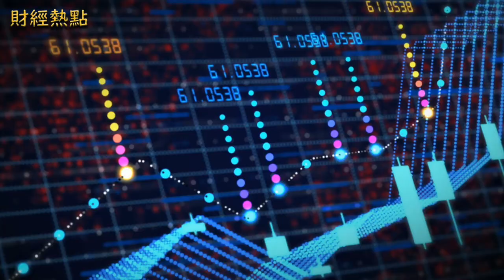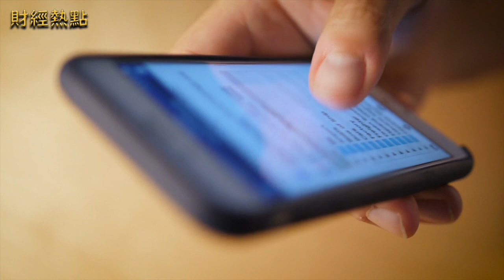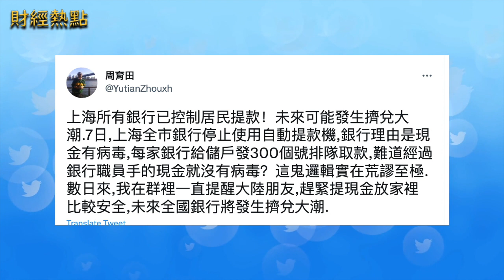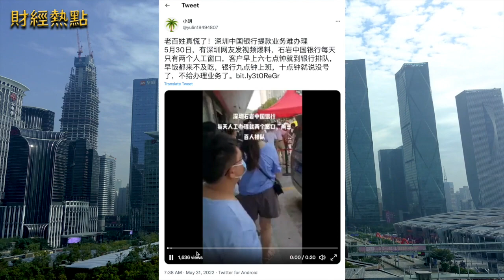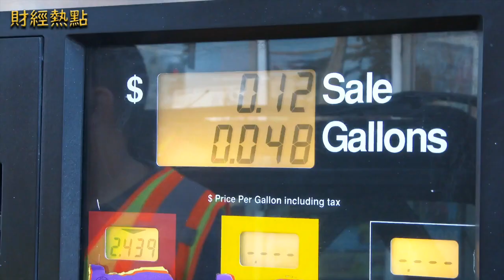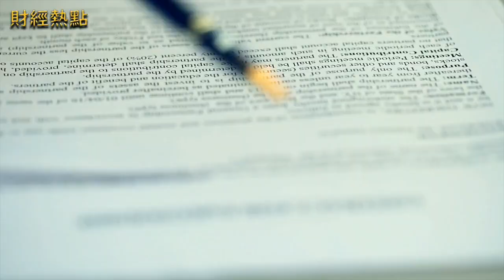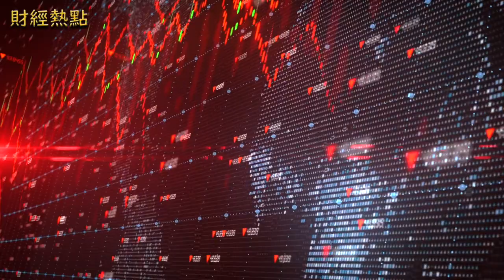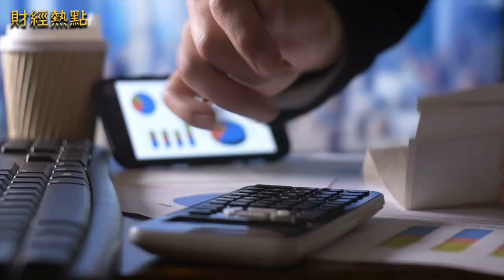耶倫：考慮降低對華關稅以緩解通脹；取錢難 銀行停用自動機理由奇葩；與日企做生意應效仿日本人的風格？ 主播：Tracy「希望之聲粵語頻道-財經熱點」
耶倫：考慮降低 對華關稅 以緩解 通脹 ；銀行限流怕擠兌？停用自動機 理由奇葩。
耶倫：考慮降低對華關稅以緩解通脹
取錢難 上海各銀行停用自動機理由奇葩
馬斯克批油管網友：買下來
最新報告：油價多貴會引發經濟衰退
世銀下調全球經濟增長警告滯脹風險
與日企做生意應效仿日本人的風格嗎？